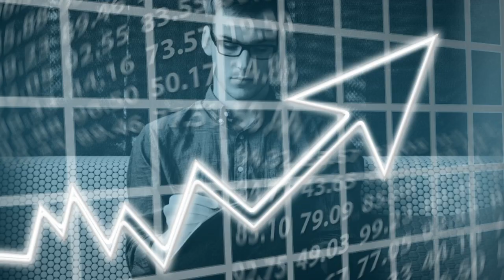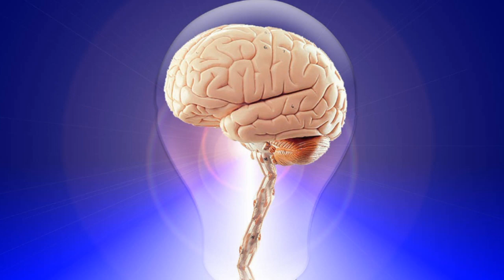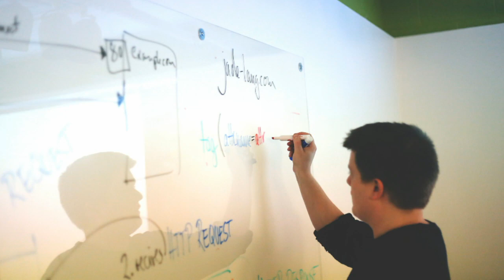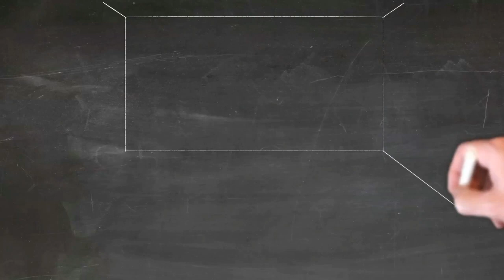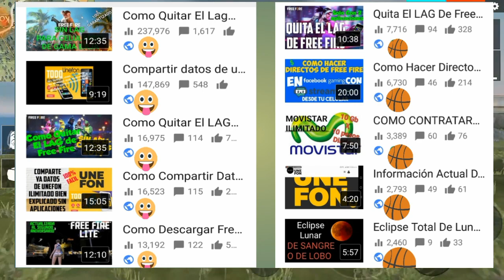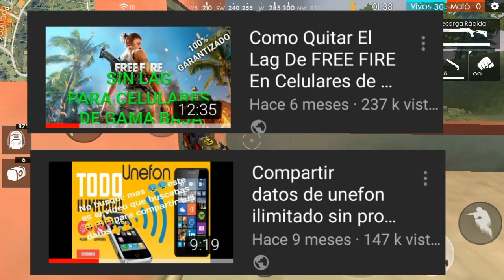COMO CRECER EN YOUTUBE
Estoy haciendo streaming en Nimo TV. ¡Venga a ver y divertirse!

AQUÍ NO HAY CÓDIGO🤪🤪🤣🤣🤣